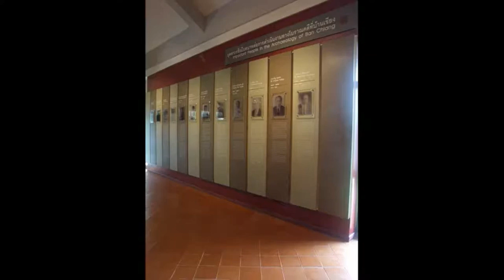3 1 Archaeological Work in Ban Chiang